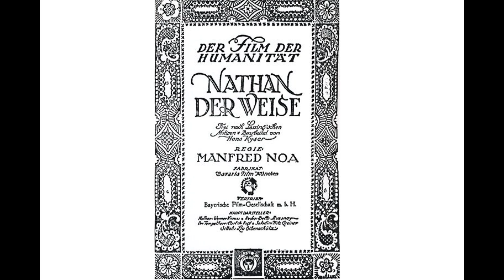MDR 29.12.1922 Uraufführung von Nathan der Weise im Berliner Alhambra